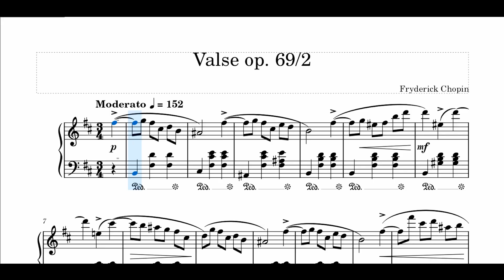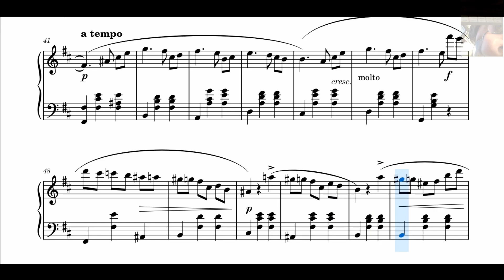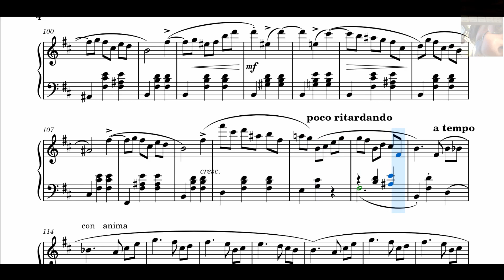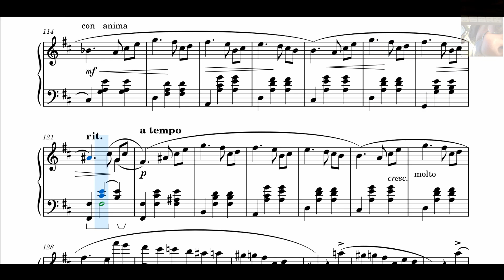Valse op. 69/2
Fryderyk Chopin